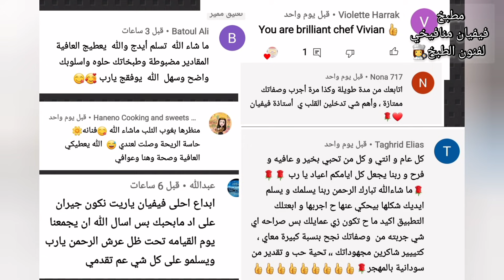جديد حلويات العيد😍حلى أو مثلثات التمر والسمسم👌وبطريقة كتير سهلة😌 وبطعم اكتر من رائع😋وبتستحق التجربة🥰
الاشتراك مجاني بالقناة😌😊😍

**مثلثات التمر والسمسم**

///المقادير///
- نصف كيلو طحين ويعادل 3أكواب ونصف
- كوب سمنه وتعادل 200غرام ويجب أن تكون بدرجة حرارة الغرفة
- ربع كوب زيت ويعادل 50مل
- نصف كوب ممسوح سكر بودرة
- نصف ملعقة صغيرة بايكينج باودر
- ربع ملعقة صغيرة ملح
- ملعقة صغيرة من (محلب/شمرا/يانسون/حبة بركة)
- نصف كوب ماء أو حسب الحاجة
- ٢٠٠غرام سمسم محمص
- ملعقة قطر
- ملعقة ماء
///للحشوة///
- نصف كيلو تمر
- ملعقة كبيرة ماء زهر
""ملاحظة"":الكوب الذي استخدمته كوب مقاس ٢٥٠مل والملاعق معيارية

مع تحياتي فيفيان منافيخي🌹

**Dates and Sesame Triangles**

/// Ingredients ///
- 0.5 kg of flour (3.5 cups)
- 1 cup of butter (200 grs at room temperature)
- 0.25 cup of oil (50 ml)
- 0.5 cup powdered sugar
- 0.5 teaspoon of baking powder
- 0.25 teaspoon of salt
- 1 teaspoon of (Mahlab / Shamra / Anise / nigella)
- 0.5 cup of water, or as needed
- 200 grs of roasted sesame
- 1 tablespoon of syrup
- 1 tablespoon of water
/// for filling ///
- 0.5 kg of dates
- 1 tablespoon blossom water
- 1 tablespoon of oil
- 1 teaspoon cinnamon
“Note”: The cup we used is 250 ml and the spoons are standard

vivian mnafikhy🌹